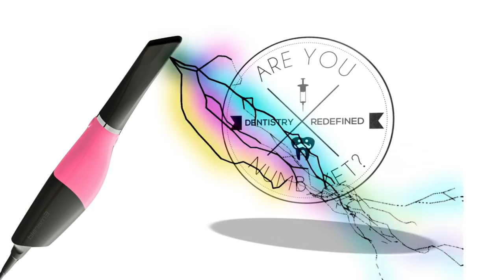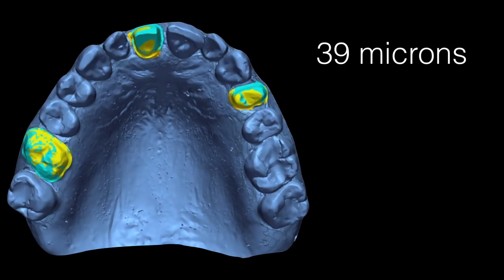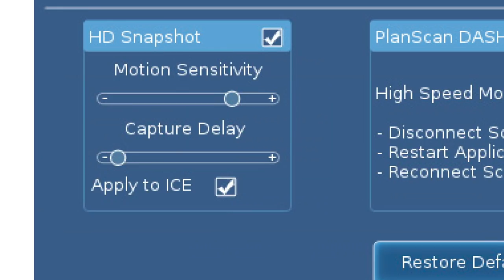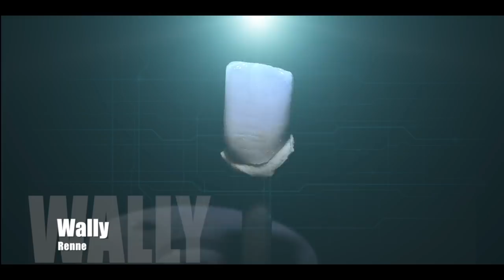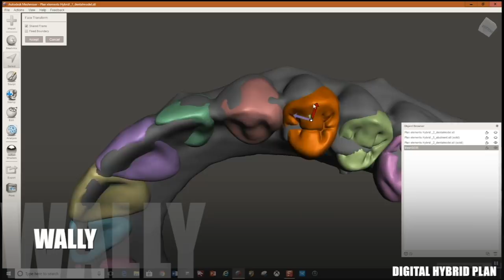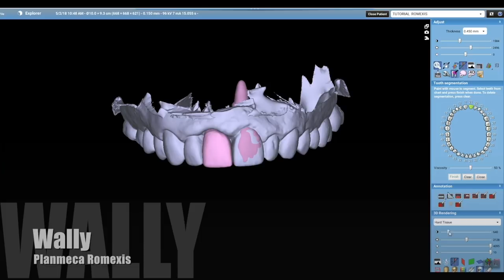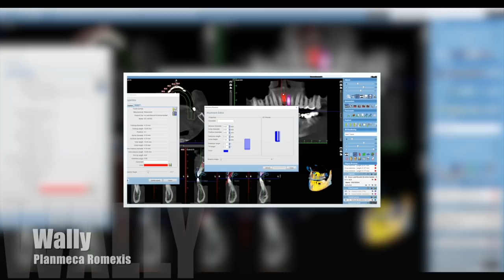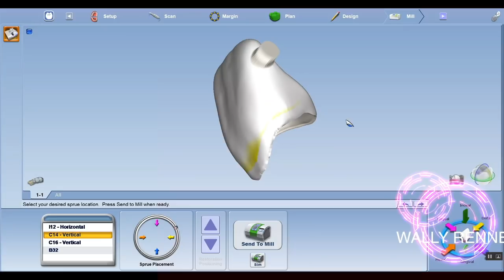Emerald updates, too many to show!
New features coming in October 2018